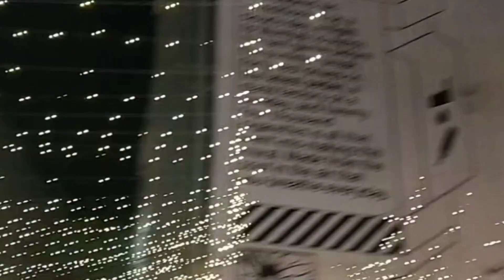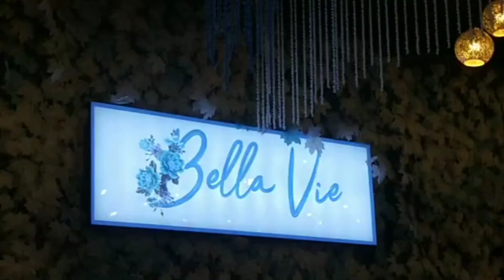Sikkim to delhi✈️Qutub minar😱Champa gali😍Metro ride🤗 Vacation mood😎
Hope you guys are doing good & Thank you so much for your all love and support🙏